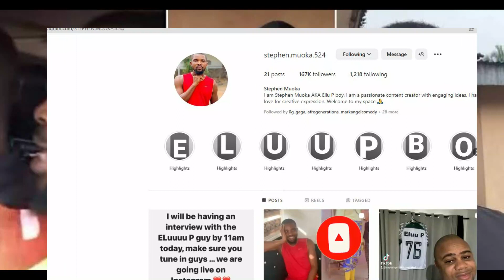Meet Stephen Muoka A.K.A, Eluu P , Peter Obi (Obidient Anthem Eluu P Song)